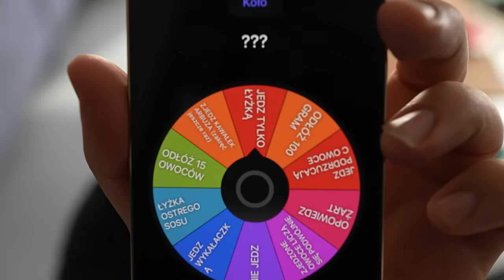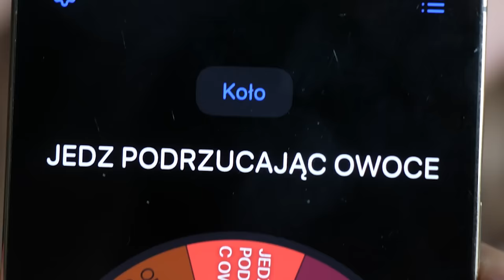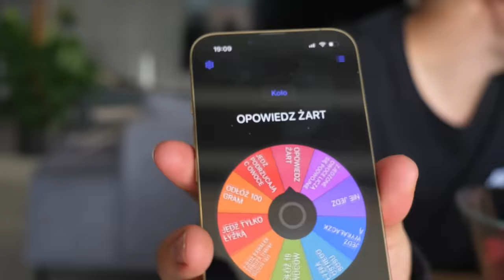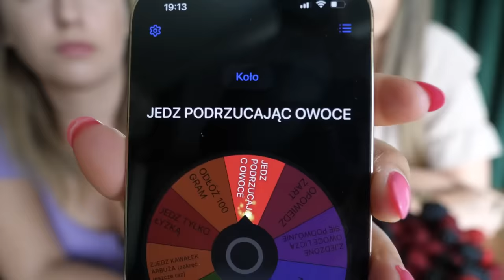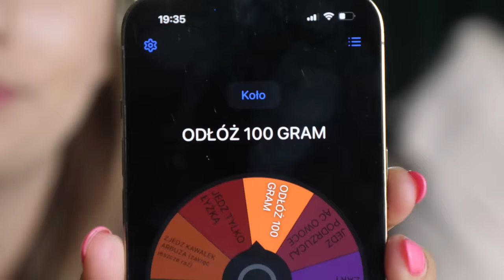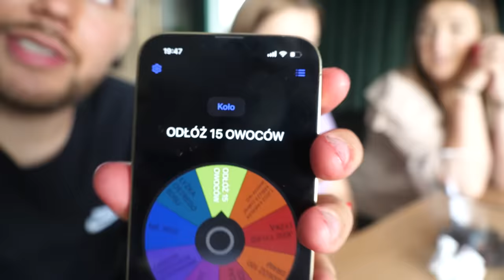KTO SZYBCIEJ ZJE OGROMNĄ MISKĘ LETNICH OWOCÓW WYGRYWA!